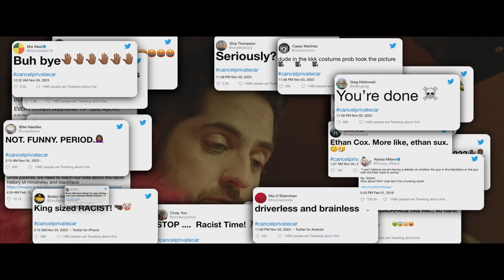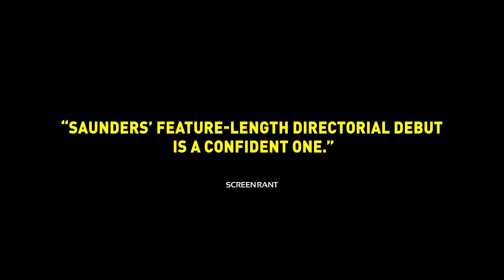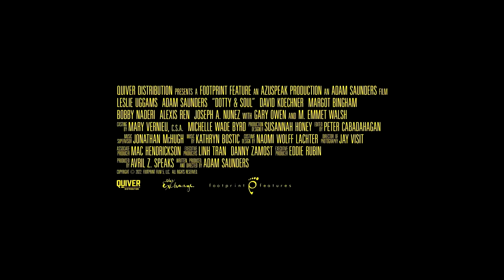Dotty & Soul Trailer #1 (2023)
Check out the new trailer for Dotty & Soul starring Leslie Uggams!

US Release Date: May 19, 2023
Starring: Leslie Uggams, Adam Saunders, David Koechner
Director: Adam Saunders
Synopsis: Hot-shot entrepreneur Ethan Cox appears poised to sell his self-driving car company and make his investors filthy rich. But when his problematic Halloween costume gets tweeted, the ensuing social media firestorm nearly ends Ethan's career. Desperate to figure out a way forward, Ethan hatches a plan: he will hire 71-year-old snack cart vendor, Dotty, to pose as his company's figurehead, with Ethan still managing from behind the wings. But when Dotty decides to no longer play the straw man, and starts expressing opinions of her own, everything changes. A throwback comedy thematically reminiscent of TRADING PLACES, but firmly entrenched within the social media world of today, DOTTY & SOUL is a hilarious examination of authenticity, and how far any of us will go in our quest to become who we were always meant to be.